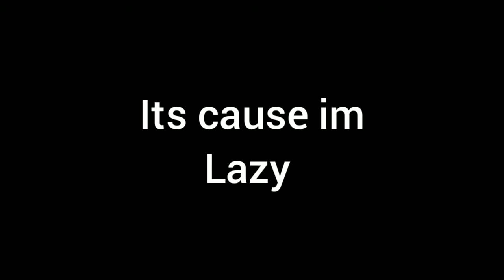Short video/Msg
TELL ME SOME IDEAS PLS TY sorry